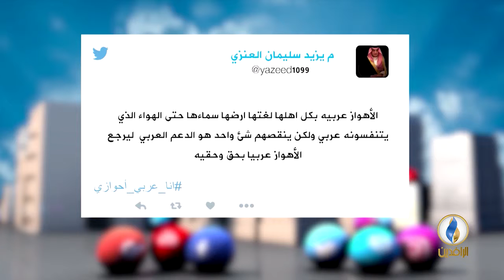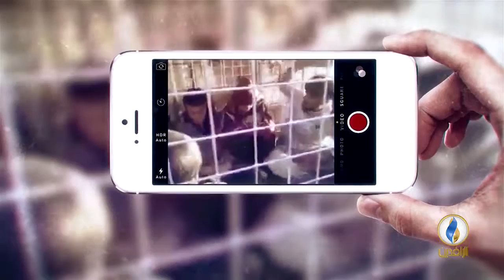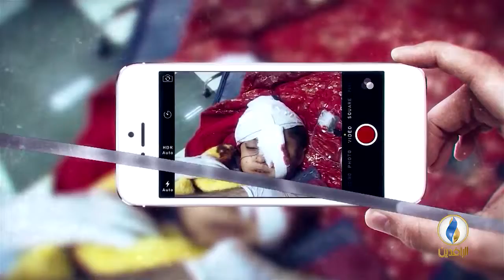تواصل_دوت_كوم | 3 - 4 - 2018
تقديم: محمد عصام